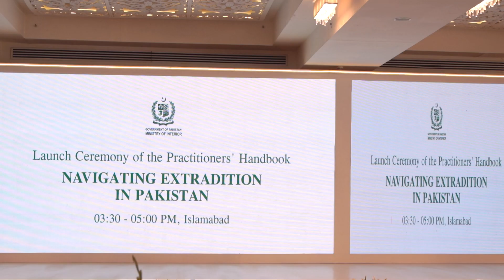"Navigating Extradition In Pakistan" Launch Event Highlights HQ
The Ministry of Interior hosted a launch event for the Practitioners' Handbook titled "Navigating Extradition In Pakistan" at the Marriott Hotel in Islamabad. During the ceremony, discussions centered on the fundamentals of extradition, covering its definition, purpose, and the reasons why states participate in extradition. The event was graced by the presence of government officials, legal practitioners, enquiry magistrates, and judges.
SAP Communications proudly served as the designated event manager for this distinguished event.